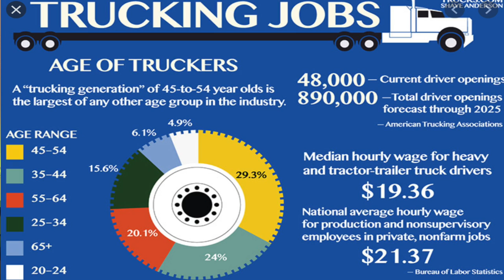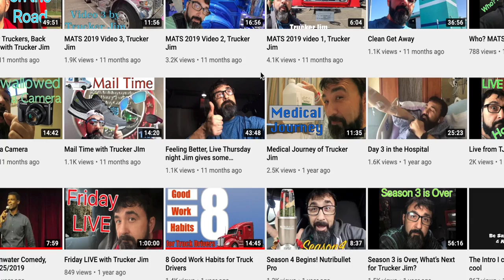Good News & Bad News of Truck Driving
A MUST WATCH for ANYONE considering becoming a Truck Driver.
Trucker Jim covers what it takes to get a cdl, getting started and health tips for living in the truck.

TO APPLY for a Driver position with NFI and G&P Trucking
Please Mention Trucker Jim to your Recruiter